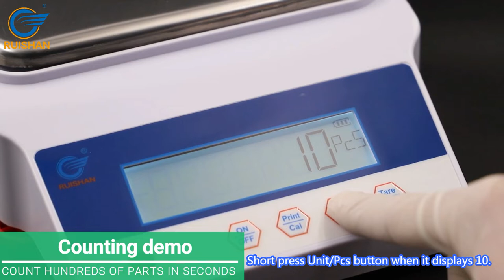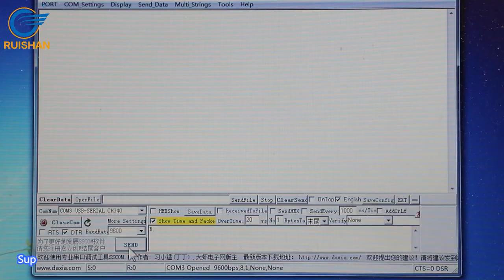RD 0.01g and 0.1g Product Demo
0.1g 0.01g high precision lab digital analytical electronic balance.

RUISHAN is a lab and scientific equipment manufacturer.

We produce and sell an array of popular products, including
analytical balances, Laboratory Balance, Precision Balance,
Digital Weighing Scale, Digital Counting Scale, Digital Bench
Weighing Scale, Digital Counting Bench Scale, Moisture
Analyzer etc.

We stand behind all of our products, offering a 1 year warranty,
and a responsive customer service team committed to solving
any questions or issues you may have.

Web: RuishanLab.com

Skype: alex. shui 2018( live:d22f70a84ab8895e )